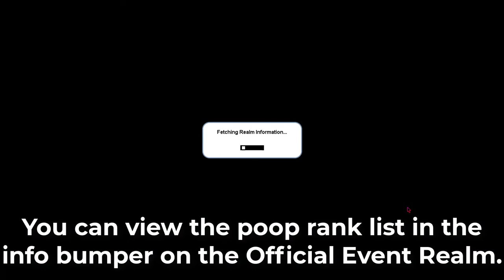Cubic Castles - Fall Pack 2022 Opening and Poop Event Tutorial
Hello everyone, Today I'm with you Fall Pack Opening and Poop Event Tutorial video.